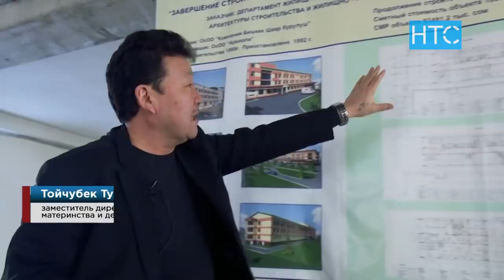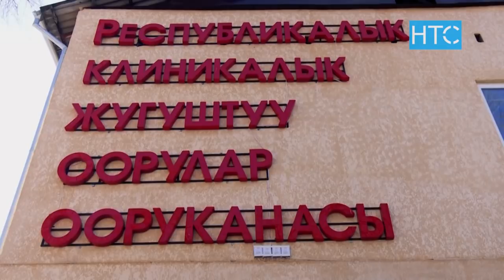Как государство оценивает труд медиков? / Итоги недели / НТС / Кыргызстан